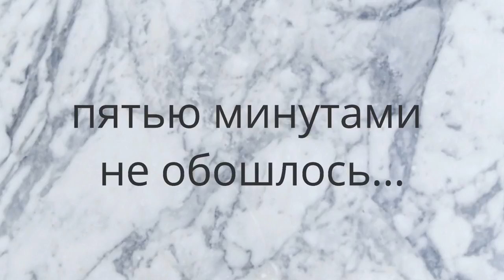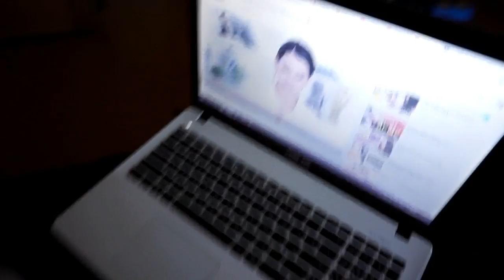как сделать жизнь хуже НЕ ПОВТОРЯТЬ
Всем привет! ヅ
Сентябрь оказался тяжелым месяцем, как сделать свою жизнь хуже, это про меня)))) но это жизнь и так бывает)!
ВИДЕО НЕ СПОНСИРОВАНО!